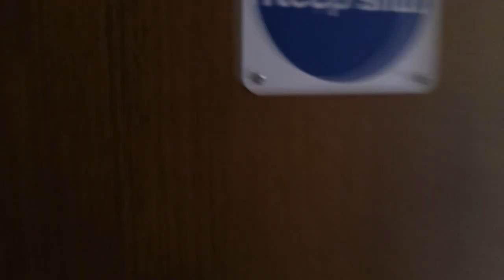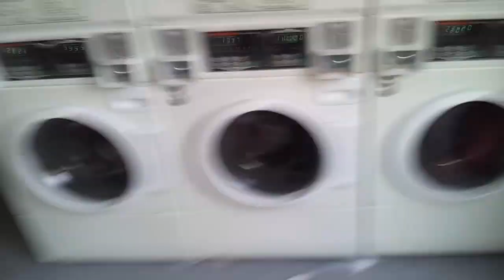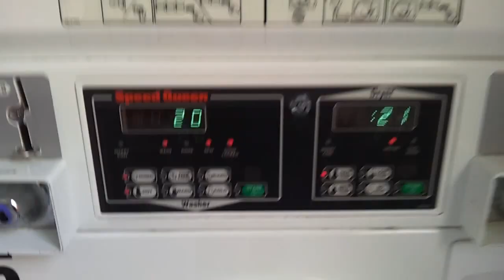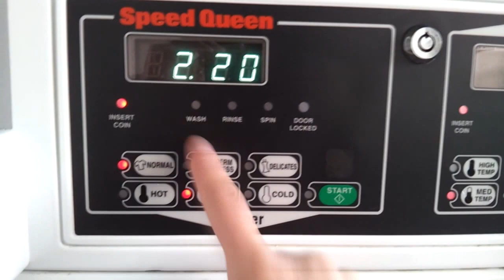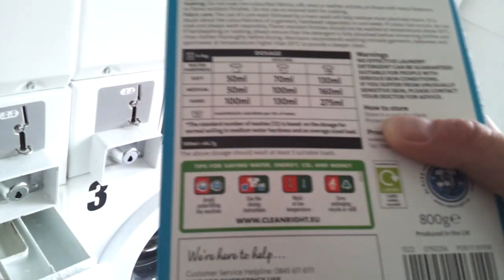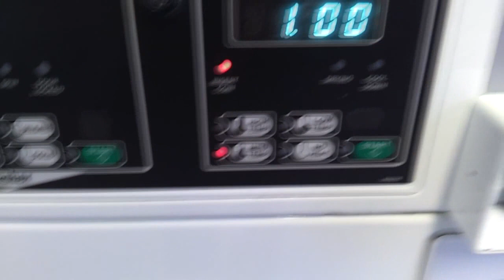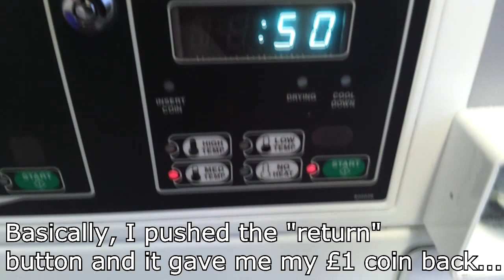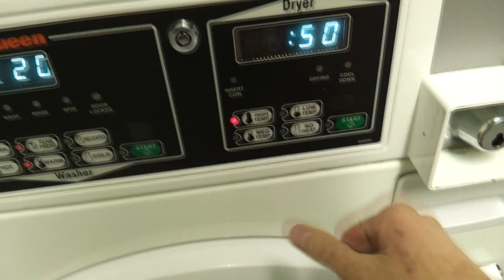Vlog: Rage with the Tumble Dryer!!!!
I'M BACK! I haven't vlogged in ages so I thought it would be cool to start vlogging again. :) Enjoy. :D